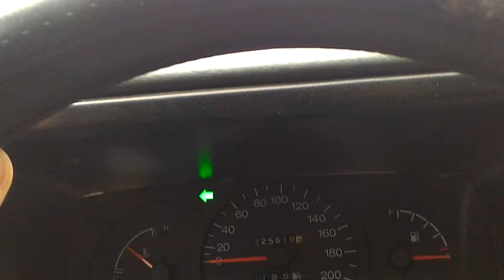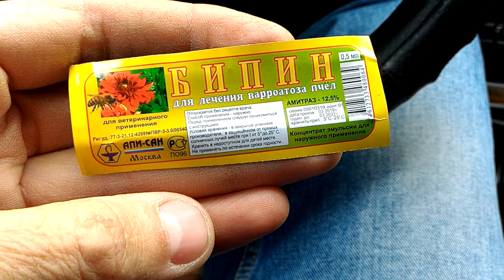ПЧЕЛЫ Борьба с клещом Варроа Покупаю БИПИН эффективная обработка. Выбирайте сами.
ПЧЕЛОВОДСТВО от А до Я. Мой новый канал по ПЧЕЛОВОДСТВУ